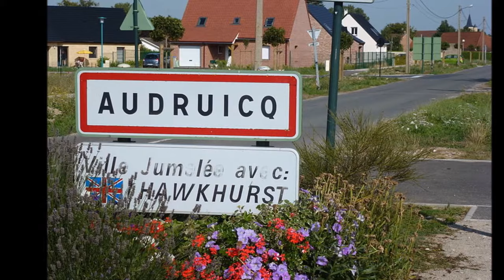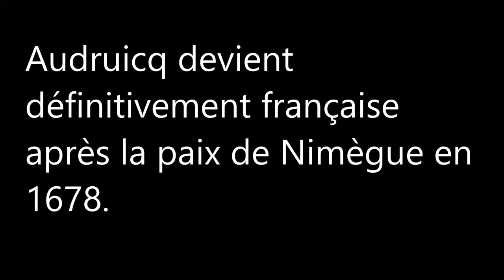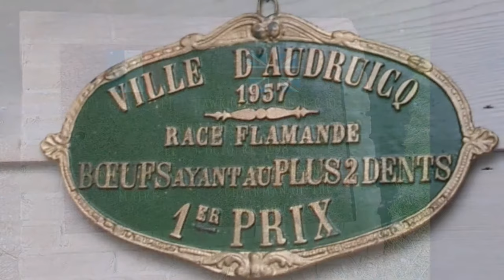Les-Hauts-de-France / Pas-de-Calais (Audruicq)